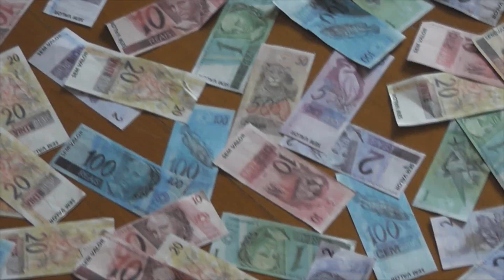HARLEM SHAKE - Fabrizio Arriens LOKO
Minha humilde versão :3